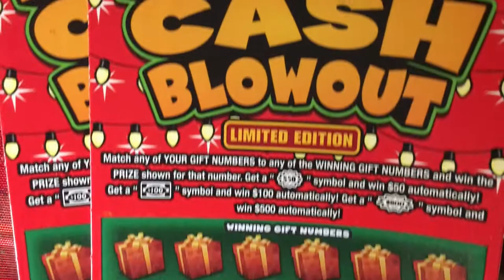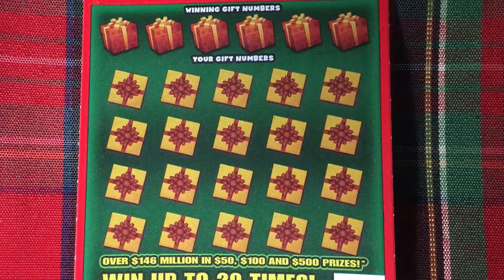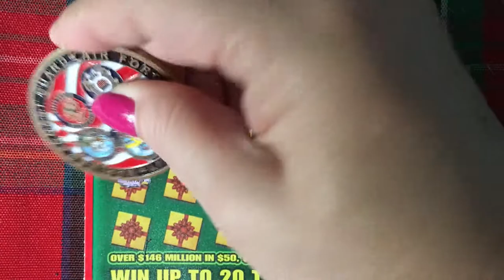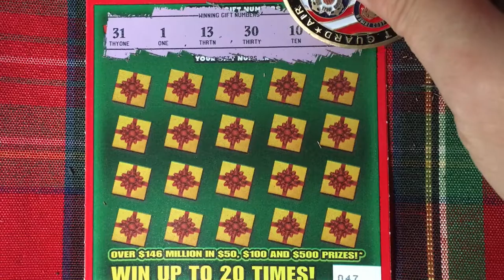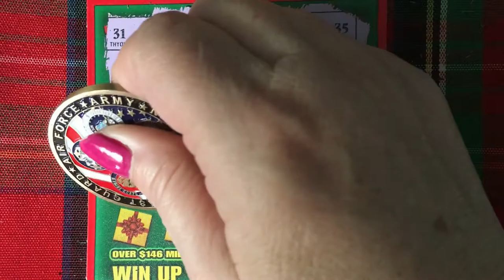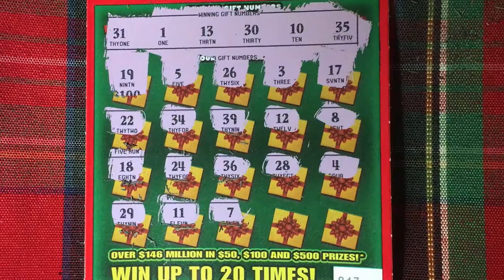Holiday Cash Blowout, Boom or Bust?